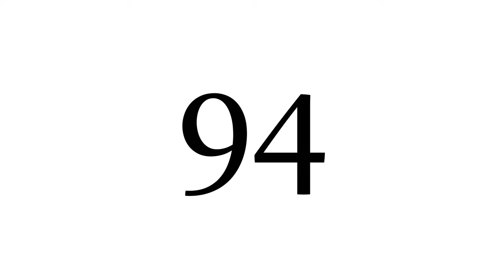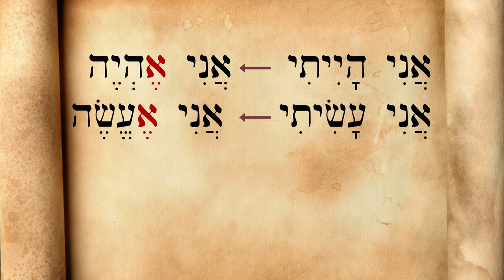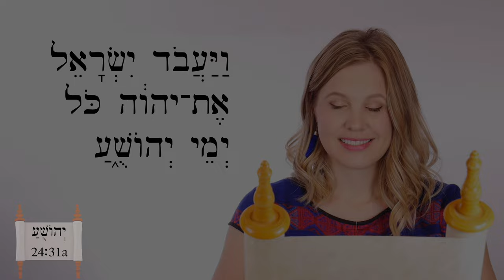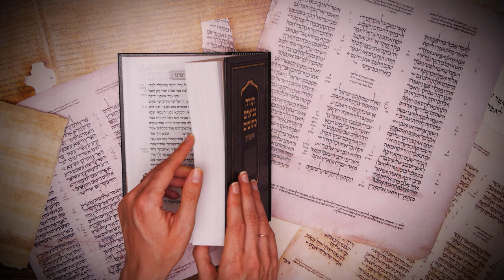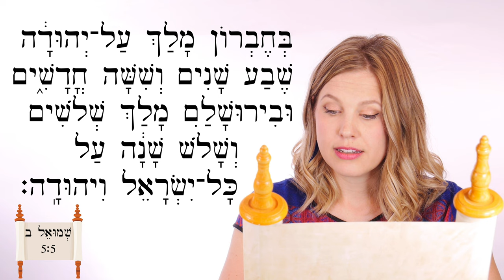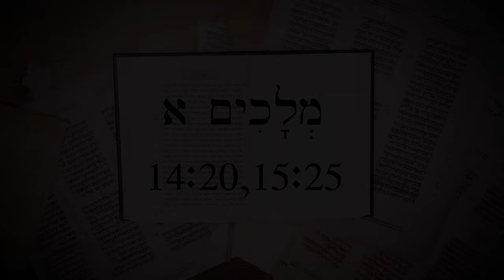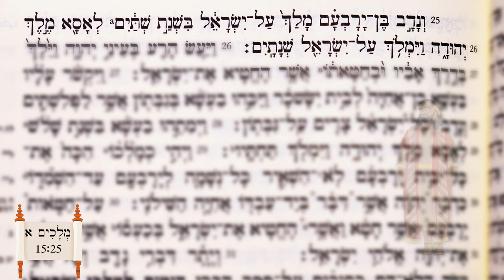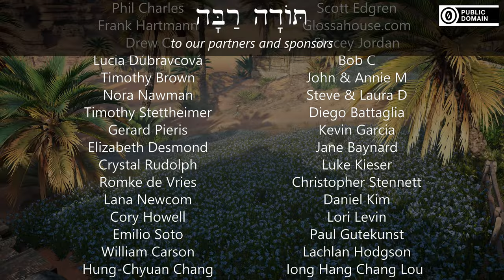Hebrew - Jacob works in exchange for Rachel and other passages - Biblical Hebrew - Lesson 94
Let's see the verbs we learned in lesson 93 in the context of Bible passages!

King illustrations courtesy of Megan Reid

Movie stills:
The Bible Collection: David, Solomon